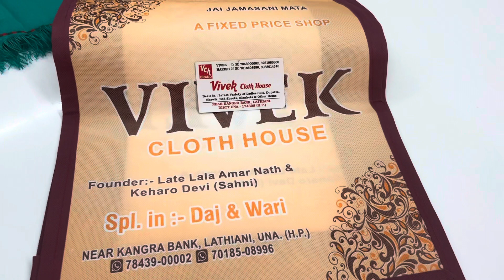WOOLEN SUIT LATEST COLLECTION#viral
ONLINE PAYMENT PE SHIPPING FREE

COD AVAILABLE

SHOP ADDRESS
VIVEK CLOTH HOUSE DAM ROAD LATHIANI
TEH BANGANA
DISTT UNA
HP
174308

सभी कस्टमर से निवेदन है की कोई भी कॉल ना करे अपना ऑर्डर सिर्फ़ whatsapp ही करें
धन्यावाद